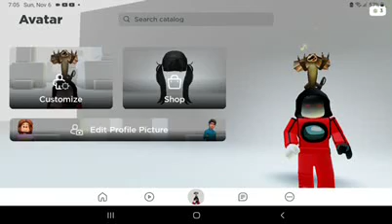See the clown?